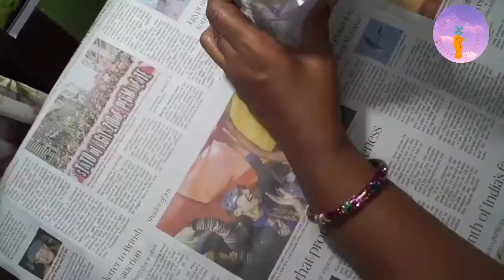Fairy house lamp